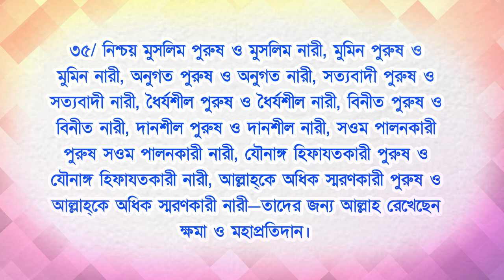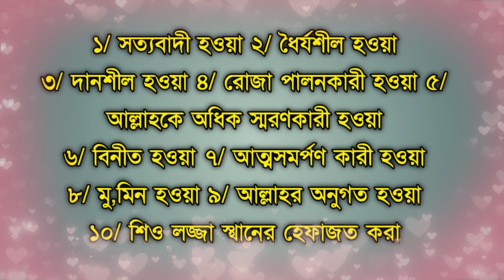মানুষের ১০টি গুনের জন্য আল্লাহ ক্ষমা ও পুরুস্কার প্রস্তুত করে রেখেছেন || Online Madrasa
Attention please!